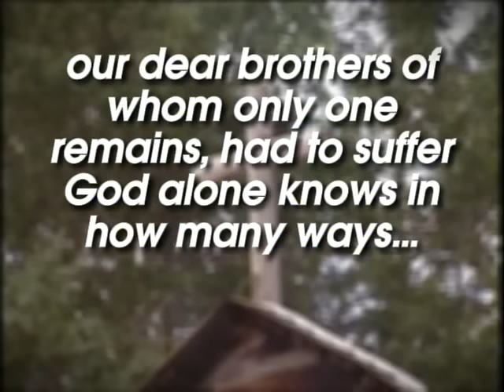Founder's Day: In Celebration of Notre Dame's Father Sorin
While he was alive, Fr. Edward Sorin, founder of the University of Notre Dame, discouraged celebrations of his birthday (February 7) and instead allowed a day of prayer and festivities on October 13, the feast of his patron saint, Saint Edward the Confessor.